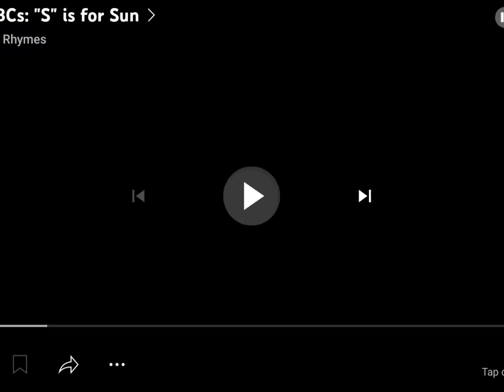Apprendre L'ABC: "S" est pour Soleil